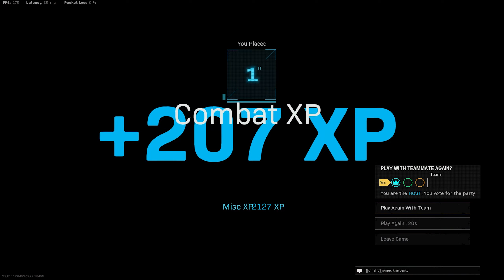Our Last Game of Warzone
Quite possibly our last game of Warzone before it integrates with Modern Warfare II and changes forever into Warzone 2.

Devastation - Johan Söderqvist

Please report any hate speech or spam comments.